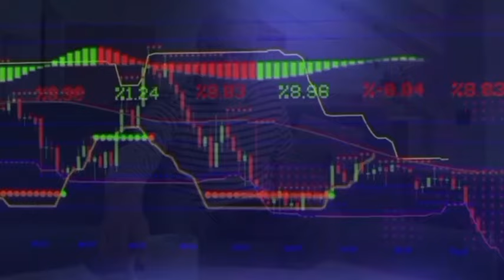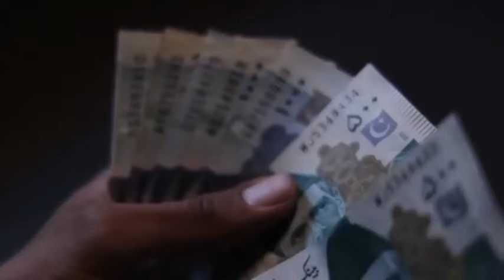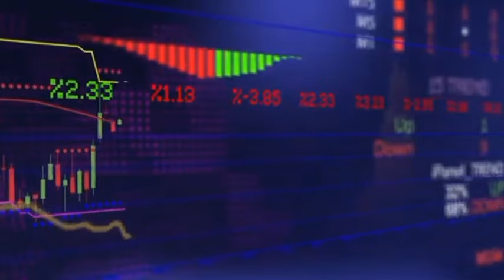Gold Rate Is Going To Fly In Pakistan I Gold Price In Pakistan Today I PakistanandWorldTv